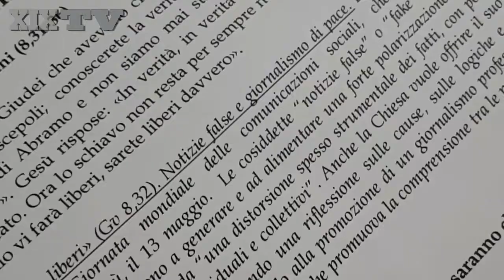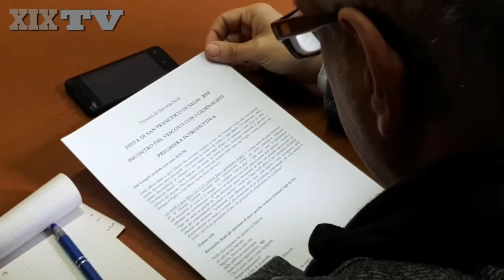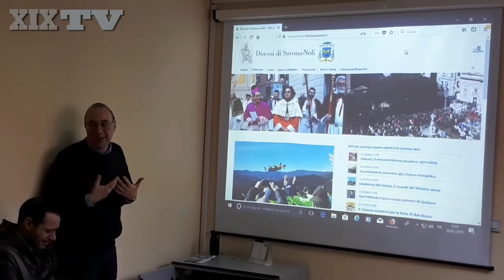La festa di san Francesco di Sales, patrono dei giornalisti, a Savona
Oltre 20 giornalisti savonesi hanno incontrato il Vescovo Calogero Marino per un confronto sui temi di attualità che oggi riguardano il giornalismo, in occasione della festa di san Francesco di Sales, patrono degli operatori della comunicazione, mercoledì 24 gennaio 2018.